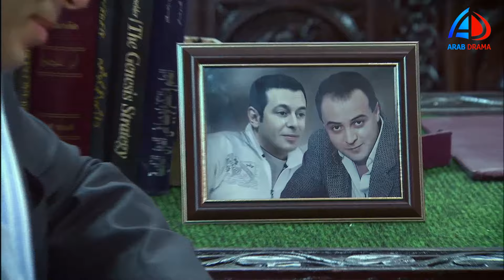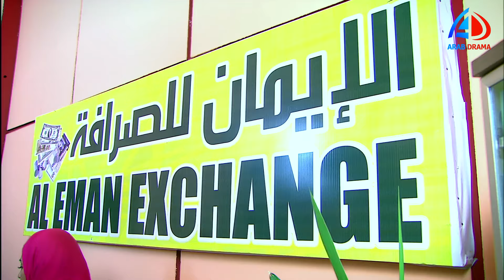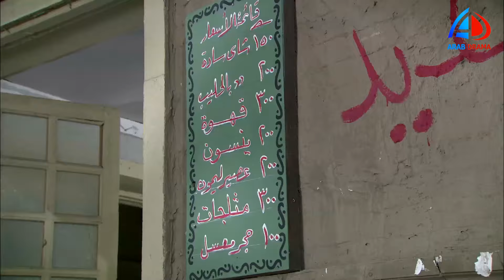الزوجة الرابعة الحلقة 14 - مصطفى شعبان - علا غانم - لقاء الخميسي - حسن حسني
الزوجة الرابعة الحلقة 14
مسلسل
بطولة
علا غانم ـ لقاء الخميسي